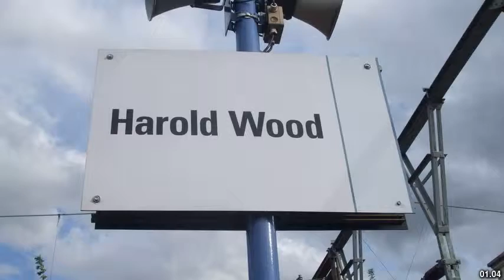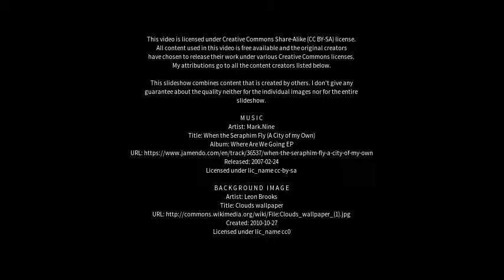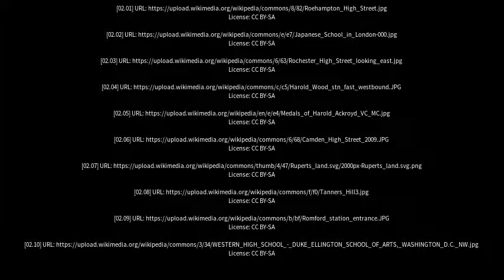Best places to visit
Best places to visit - Harold Wood (United Kingdom) Best places to visit - Slideshows from all over the world - City trips, nature pictures, etc.